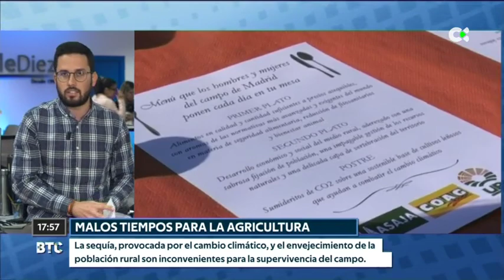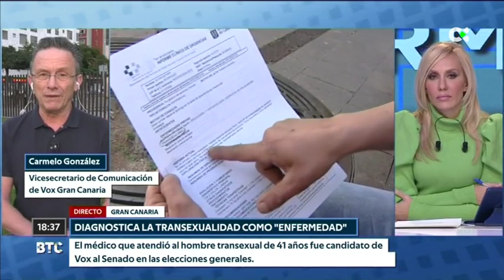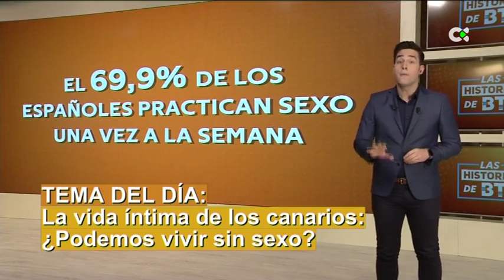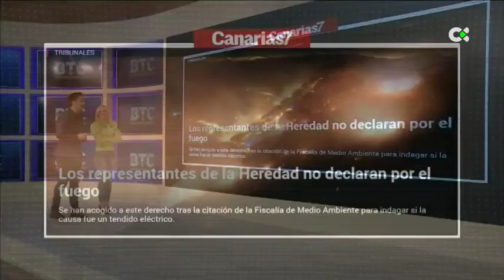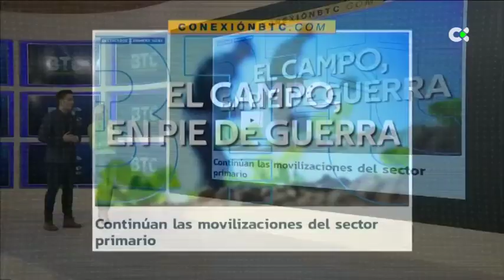Buenas tardes Canarias | 05/02/20